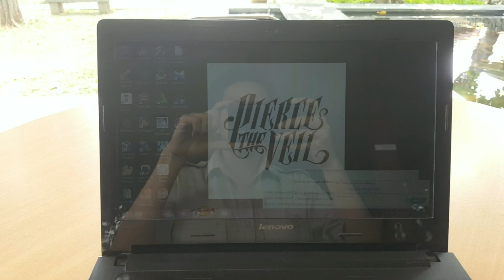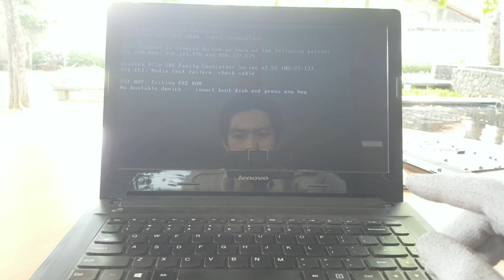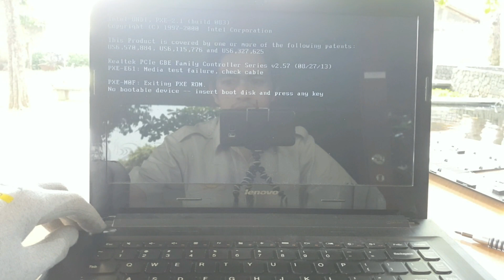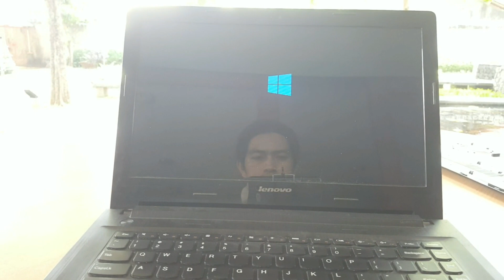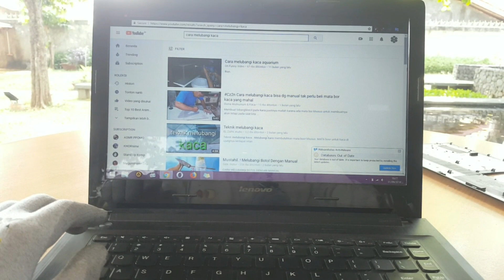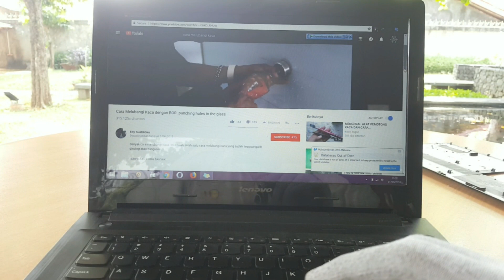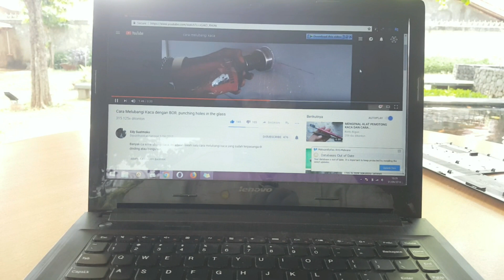Cara Mengatasi LCD Laptop Berkedip dg Mudah dan Murah.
LCD Laptop yang Berkedip atau blinking ternyata hanya konektor kabel flexibel nya kurang terpasang dg baik.